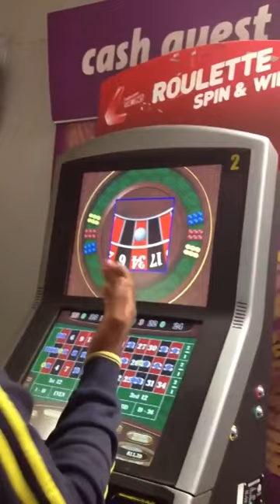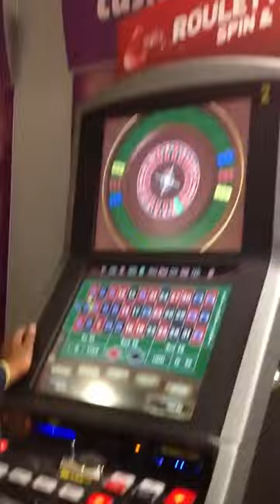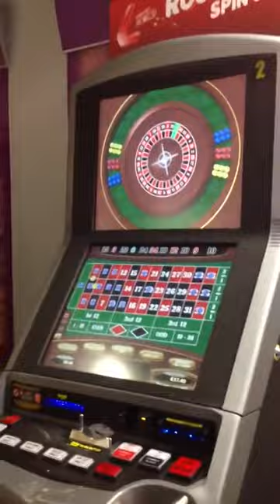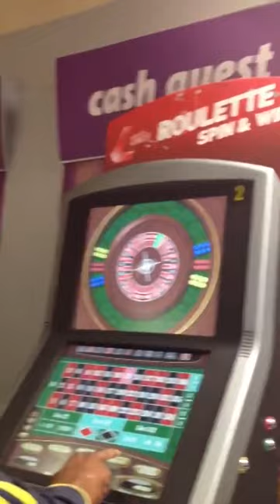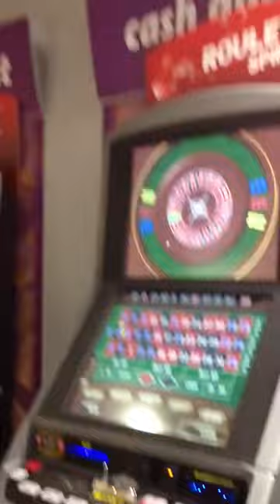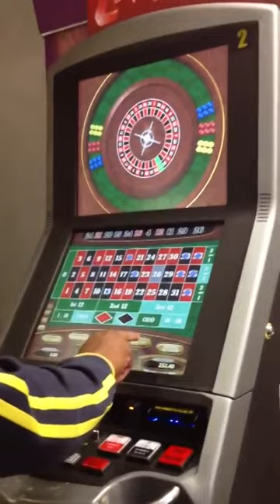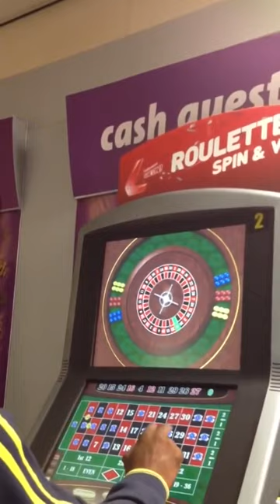Guy Bets £100 on EVERY SPIN at bookies roulette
or get £5 free, keep what you win on mobile casinos